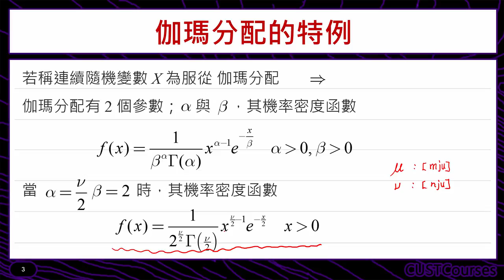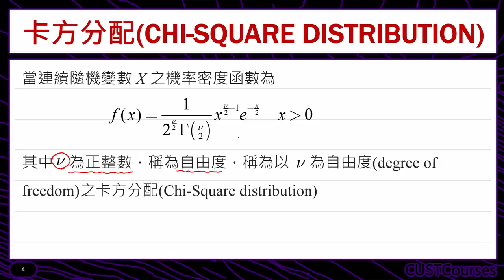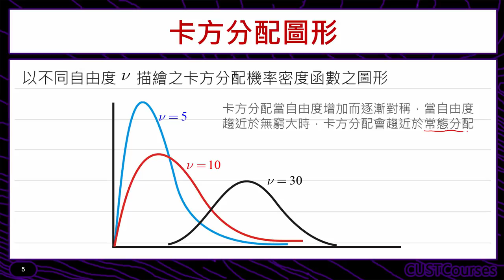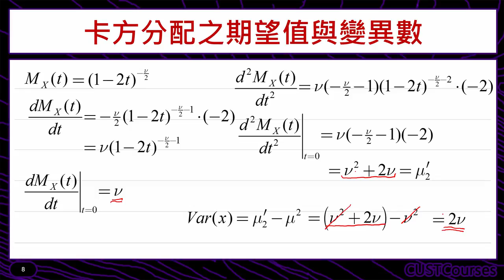卡方分配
課程簡介：介紹卡方分配的定義與型態
課程難度：■■■■□
適合對象：修過微積分同學
授課教師：李柏堅
製作單位：中華科技大學 遠距教學組
製作人員：林文博